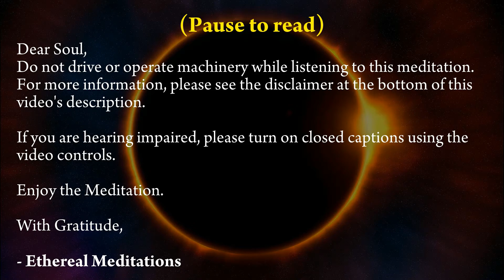Guided Sleep Meditation - Deep Sleep and Relaxation | Healing for Insomnia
This meditation will help guide you into deep relaxation and sleep by using the power of your breath and by looking at the present moment with increased awareness, love and gratitude.  Whether you experience insomnia, an over-active mind or tension of any kind, we invite you to listen to this meditation right as you are falling asleep at night.

If you’ve ever found yourself in bed within the early hours of the morning unable to fall asleep, it is understandably an incredibly frustrating experience.  We encourage you to always feel your emotions and let them flow through you as you see best.  This meditation is not intended to encourage a suppression of emotion, but rather to cultivate a different relationship with the present moment (during those times that falling asleep feels difficult).

In those moments of frustration, the resistance to the present moment activates our sympathetic nervous system (fight or flight state), increasing anxiety and tension with our body.  During these times, we encourage you to take a moment to observe and ask yourself if you’re feelings of frustration and anger are growing from your resistance to the present moment.  For example, are these emotions surfacing because you think that the present moment should be different?  Should feel different?  Should look different?  It may feel counter-intuitive, but during these times, we encourage you to name all of the positive things that the present moment is providing you.  Let yourself know that you are grateful for this moment exactly as it is.  Accompany this practice with any kind of deep breathing exercises that you are comfortable with and begin to observe your body and how tension slowly begins to dissipate.

** There will be no bell sound at the end of any of our sleep-related meditations **

Music and Credits:
1.   Chris Collins – Serenity (long version)